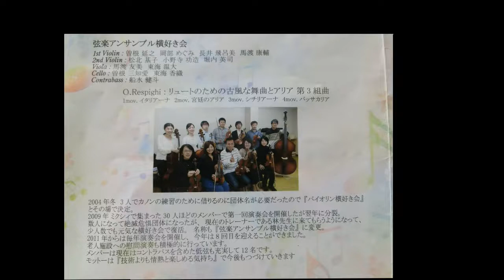横好き会 レスピーギ 20170430芸小ホール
弦楽アンサンブル横好き会

練習は毎週日曜夜　JR豊田駅前